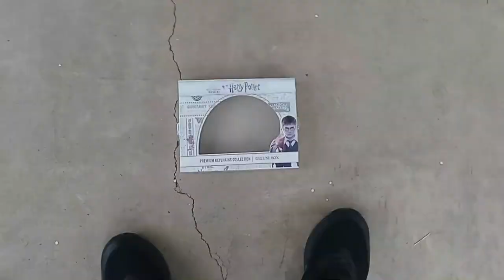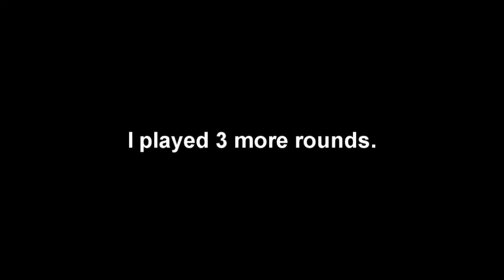Vlog of Successful Break In (In loving memory of Deep Roy)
In loving of Deep Roy